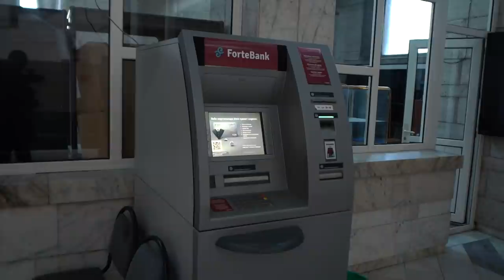СПАСЕНИЕ АЛМАТЫ. ЯНВАРЬ 2022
5 января Дамир Аманжолов, Бибигуль Дандыгараева и Рустам Абдрахманов находились в разных местах Алматы.
Предпринимателя, сотрудницу музея и полицейского объединяет одно - они хотели спасти родной город.

00:00  АНОНС
01:25  Бибигуль Дандыгараева. Заместитель директора Центрального гос Музея Алматы
01:54  Я отпустила всех сотрудников. Оставила только 6-х
02:44  Примерно к 14.00 пошел шум, взрывы, газ
03:11  У нас есть 2 входа. Служебный и центральный
03:30  Ситуация накалялась
03:43  По мониторам я увидела раненных курсантов и полицейских
04:06  Мы приняли решение запустить в Музей раненных
04:31  У курсанта в руках только лопатка
04:42  Я попросила сотрудницу: Раушан, ты оставайся. Не иди домой. Помоги военным
05:47  Здание построено в 1985 году. Но двери в музее я только сейчас поняла, - слабые
06:47  Дамир Аманжолов. Бывший военный. Предприниматель
07:24  Съемка шла 15 часов
08:10  5-го ночью площадь захватили демонстранты
08:44  Они разбили стекло и прорвались в Музей. В руках были ломы
09:32  У меня было ощущение, что они уже рядом. Хотелось убежать
10:09  Раушан Кулмаганбетова прячь военных
10:32 Они уже прорвались в музей и сделали обход
10:51  Я 18 лет здесь работаю и я представила, как они будут рушить и сжигать экспонаты
11:42  В этой толпе были и женщины, и девушки
12:32  Всевышний меня отправил, чтобы я им помог!
13:09  20 тысяч террористов
13:44  Мирные митингующие вели себя культурно
14:20  Провокаторы
15:51  Я снял маску и я показывал свое лицо. А те, кто прятался...
16:48  Все били фокус на красный цвет
17:14  Люди в красном были координаторы
18:19  И гражданских вытаскивали
18:47  Кто стреляет?
19:02  Ему компьютер лучше вытащить или человека?
19:55  Сейф вытаскивали, деньги делили
20:22  Под наркотой кажется был
20:33  Алтындарым, балаларым! Это музей. Мы хранители. Нельзя терять историю
22:03  Они подошли к ЗОЛОТОМУ ЧЕЛОВЕКУ
22:30  Да, это не золото, это жестянка
22:47  Дайте мне кинжал
23:06  Они пришли в 16.00 и ушли к 9 вечера
23:59  Они до этого в музее никогда не были
24:27  Мы молодежь, мы устали.
24:50  Подвал, откуда спасали военных
25:35  Около 40 военных были в подвале акимата
26:21  Паническая атака была когда я выход потерял
26:59  Многие снимали с военных одежду, а свою выбрасывали
28:41  У вас есть мечи, ножи?
29:25  Они сказали намаз будем читать
30:55  Они попросили воды
31:20  Со мной рядом были: Анар Амангельдиева, Анара Саметова, Жазира Толегенова
32:07  Оказывается за 5 часов ко всему привыкаешь
34:06  РЕЗИДЕНЦИЯ. Курсанты стояли у каждой елки
35:40  В интервью я говорю то, что видел своими глазами
36:57  Штурм Департамента полиции Алматы
37:32  Если бы наше здание ушло в руки злоумышленников
37:50  СПЕЦ ПЛАН "КАМАЛ"
38:38  Женский состав отпустили, остался только мужской состав
39:30  На крышах были их снайперы. Атака была организована
40:35  Ликвидированные лица были, но трупы они  унесли
41:44  Здесь ходили мужчина и женщина - родители курсанта
43:09  Нам это все нужно. Это же госучреждение, все на счету
43:33  15 человек было в подвале
44:07  Они все были в крови
44:33  Женщины-ангелы
45:17  Цель была не человек, цель была форма
47:05  Цель была стрелять по сотрудникам полиции
48:07  Видеоматериал хотел раньше сдать
49:29  Меня же могли убить
51:20  Я снимал для своей же безопасности
52:30  Мама не знала, где я нахожусь
53:18  Худшие 7 минут в ее жизни
53:57  Я видел все ролики Дамира. Он собрал нам хороший материал
54:59  Хайповать мне не нравится
56:00  Я всегда в позиции отдающего
56:34  Никто бы не сказал, что вы герой
57:01  Рядом все в дыму, огне, а посреди мы - МУЗЕЙ
57:49  Я здесь ночевала и мы с сотрудницей рассуждали как нам удалось их остановить
1:00:15 Зачем ты воруешь, это же тоже наш казах? Он же закроет свой бизнес